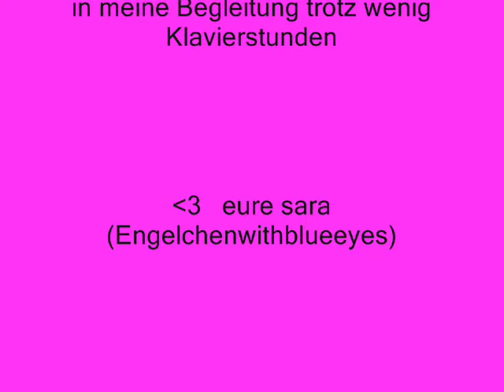Sara Original "das fremde Gesicht"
Das ist mein eigener song das fremde Gesicht er handelt davon das man sich nicht verstellen soll um anderen zu gefallen sondern einfach so sein wie man halt ist. (ca 2 Jahre alt)

Translation:  This is my own song called "The alien face"
it means everybody should be a original and not be adjusted to pleace  others.

She stands in front of the mirror
and thinks:

is my hip to wide
or my butt not sexy enough

and she means that the others a better
because they have more pretty eyes
and cleaner skin than she

With make up she paints her face
but that isnt she
Her brother stands behind her and laugh
because she looks like a zombie

The alien face
no matter in which place (light)
she doesnt want to be
no she isnt it
She says to herself and all over the world
that she doesnt want anything to change

Refrain: If god wants that you take a lot of make up
            We would all be born as clowns
            If god wants that the girls only smile and wave
            like a fool
           He would has taken us our mind
          If we only be perfect with colourful hair
          we would be parrots

no no no no no I never be anything else
no no no no no  nowbody can take my selfconfident

Only a few days later almost the same phenomenum
She thinks she is ugly
believes she is not pretty

But I cant understand her
why wouldnt she see the truth
She wants to change everything of her beauty body
because she fears that nowbody acsept her
but she doesnt recognize that she lose herself

You are already perfect
do not search for errors of you
show me your real face
because only you can be you
so listen to me
nowbody can be like you
look in the mirror
What are you see ?
A wunderful human!
Is it not clear for you ?

The alien face
she should not be
no that isnt she
She should  feel happy in all her kind
and she would recognize that a lot of people love her
for that